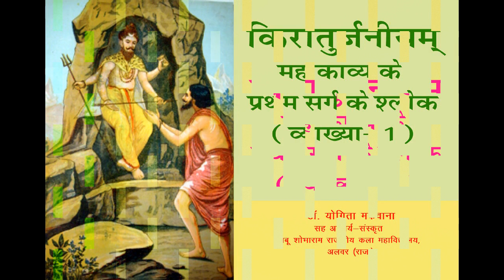किरातुर्जानियम महाकाव्य के प्रथम सर्ग के श्लोक : व्याख्या 1 | डॉ. योगिता मकवाना